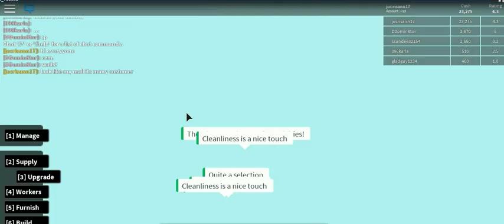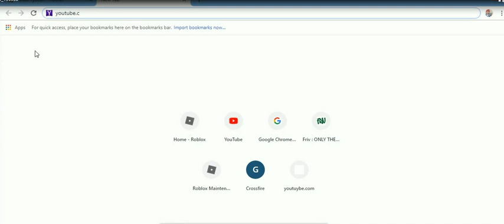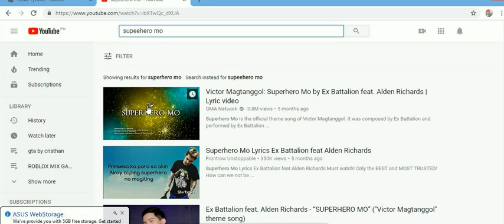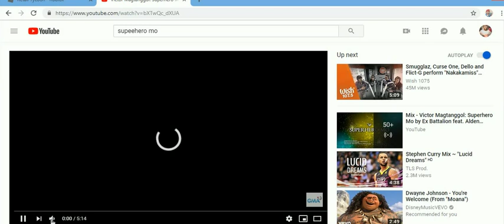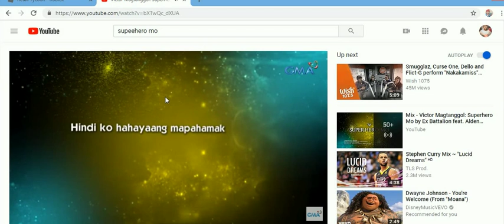ROBLOX 2019 BY MARC -2